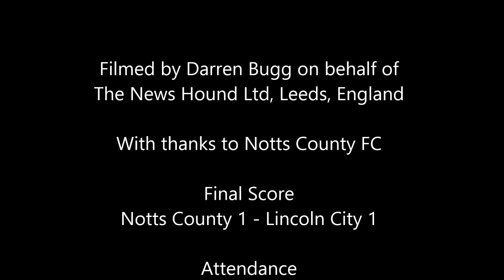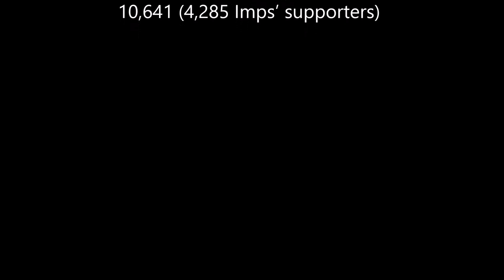Notts County v Lincoln City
John Akinde missed a late penalty for League Two leaders Lincoln City as they were forced to settle for a draw at bottom side Notts County.

The Magpies made a dream start after just two minutes when they won a penalty with their first meaningful attack when Mitch Rose's cross teased Harry Toffolo into a challenge on Jon Stead.

Referee Antony Coggins immediately pointed to the spot and Stead, who had missed a penalty in front of the Kop against Bury at Christmas, made no mistake from 12 yards this time around.

Enzio Boldewijn then forced Grant Smith into a save from 20 yards but gradually Lincoln began to make their presence felt.

Jason Shackell ghosted in to head straight at Notts goalkeeper Ryan Schofield but it was Bruno Andrade who hauled the visitors level with a 20-yard strike that Schofield could not keep out.

Despite being threatened with relegation to the National League, Notts pushed forward for a vital winner with Stead seeing a header clip the bar.

But there was late drama when Akinde was fouled in the box by debutant defender Sam Stubbs, only for the forward to roll his spot-kick past the post.

Final Score: Notts 1 - Lincoln 1
Attendance: 10,641
Referee Antony Coggins